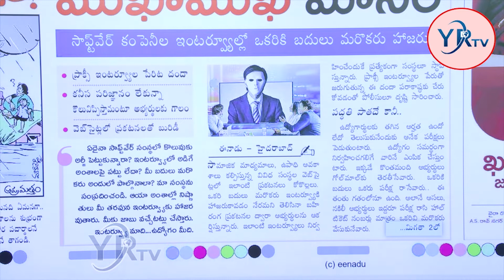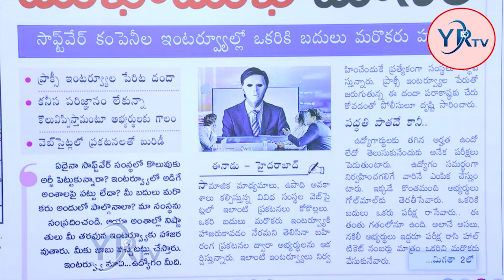'ఇంటర్వ్యూకు మేం హాజరువుతాం.. ఉద్యోగం మీరు చేసుకోండి'| YR TV Telugu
ఇంటర్వ్యూ మాది .. ఉద్యోగం మీది
సాఫ్ట్ వేర్ ఉద్యోగాల్లో కొత్త దందా